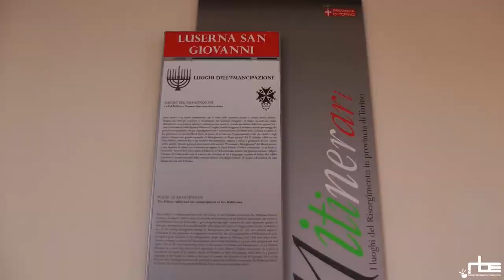A oltre un anno dalla legge Cirinnà nelle Valli Valdesi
Servizio di Diego Meggiolaro, montaggio Simone Benech e Michele Comba. Quante Unioni Civili si sono celebrate nei 22 comuni delle valli valdesi a oltre un anno dall'istituzione della legge Cirinnà.